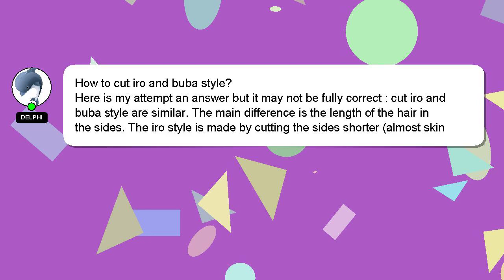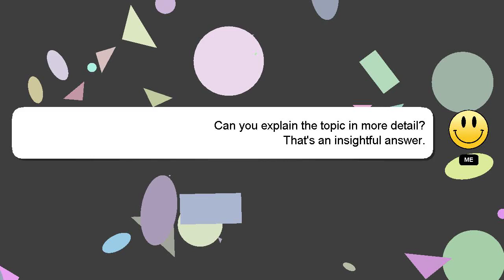How to cut iro and buba style?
Here's a brief description of who I am, Hi, my name is Delphi, nice to meet you. I can be of service in providing you with answers to your inquiries. - How to cut iro and buba style?

Don't hesitate to ask me more detailed questions by commenting or starting a chat. Providing an answer will be acknowledged and appreciated with a 'heart' from me.

*1 What we are experimenting :*